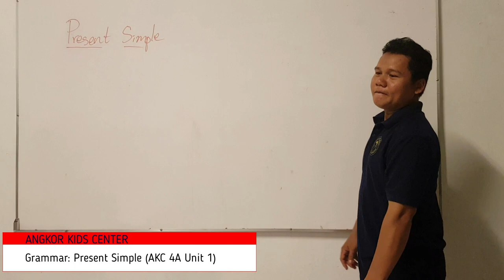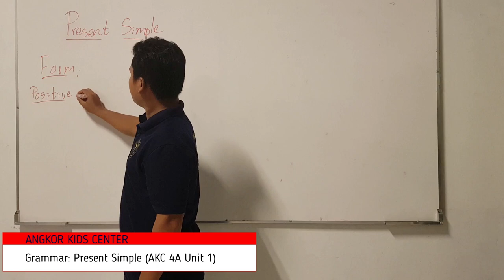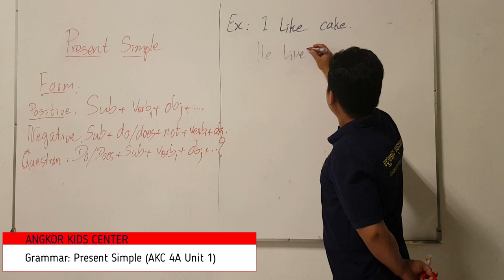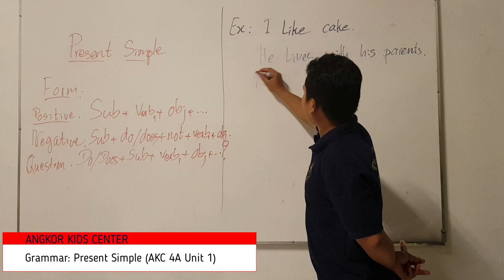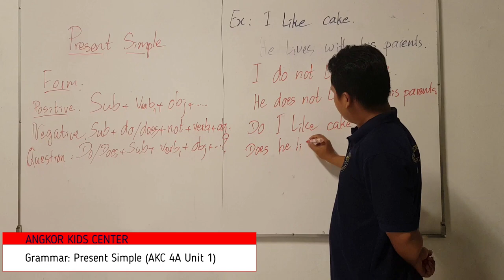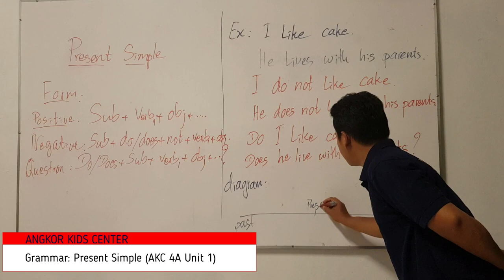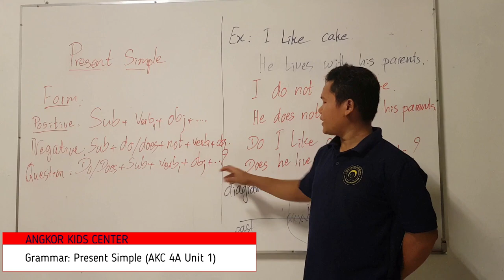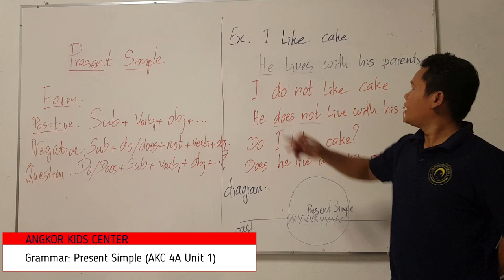ការប្រើកិរិយាសព្ទធម្មតា ក្នុងបច្ចុប្បន្នកាលធម្មតា "Present Simple Tense" - AKC_FF_4A Unit1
វីដេអូមេរៀននេះសម្រាប់សិស្សថ្នាក់​ AKC_FF_4A នៃសាលាមជ្ឈមណ្តុលកុមារអង្គរ។ មេរៀនទីមួយ មូលដ្ឋានគ្រឹះនៃការប្រើកិរិយាសព្ទធម្មតា ក្នុងបច្ចុប្បន្នកាលធម្មតា "Present Simple: បច្ចុប្បន្នកាលធម្មតា" ​បង្រៀនដោយលោក ប៊ី មាំ។